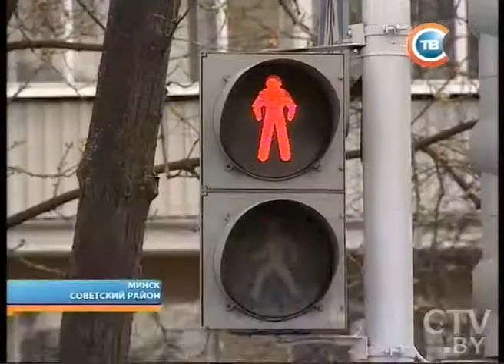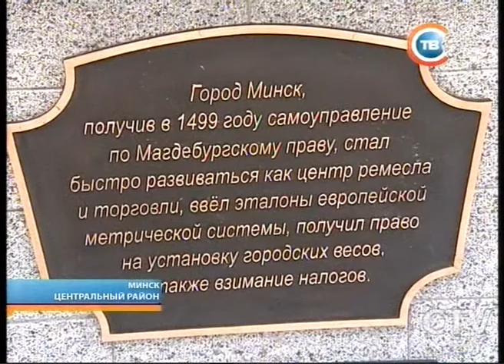CTV.BY: "Столичные подробности" 02.04.2014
2, 3 и 6 апреля движение и парковка всех видов транспорта по улице Интернациональной от Энгельса и до Янки Купалы будут ограничены